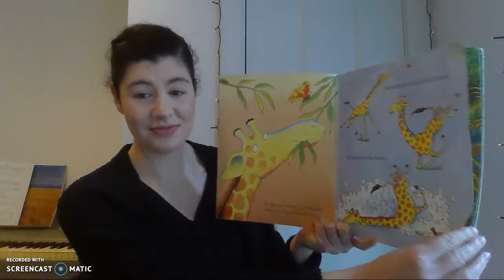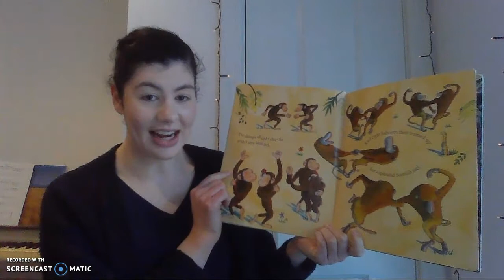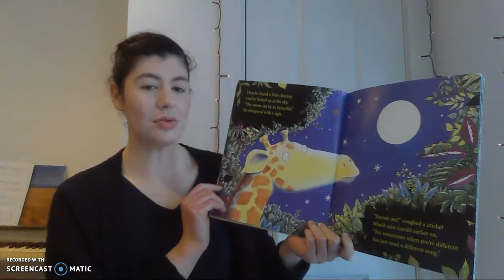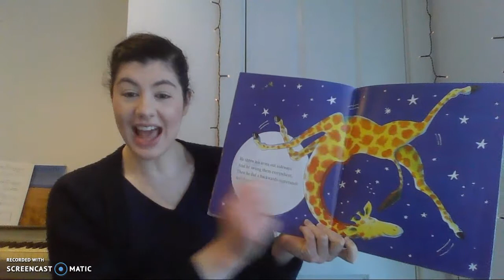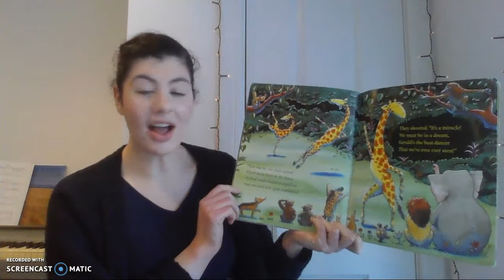Mystery Reader 22.2.21